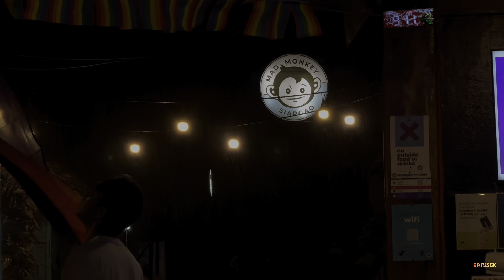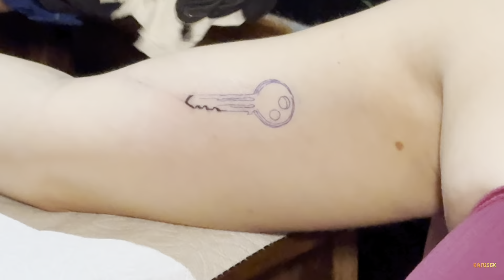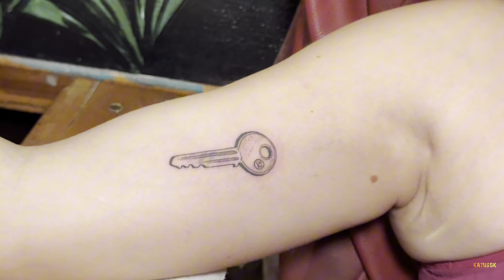Nakatusok den ng Pute